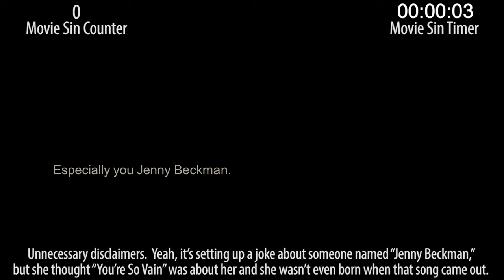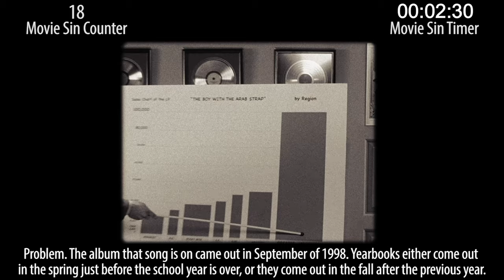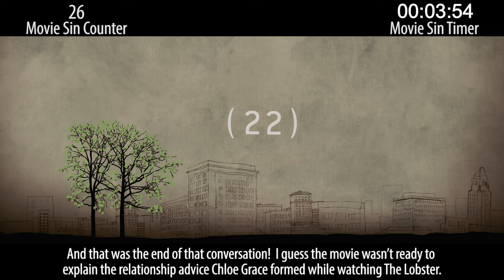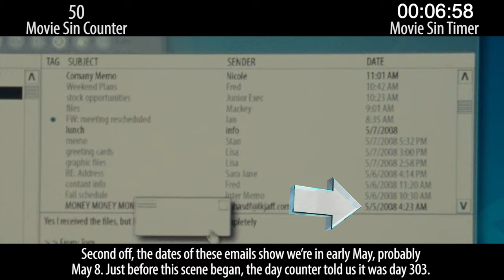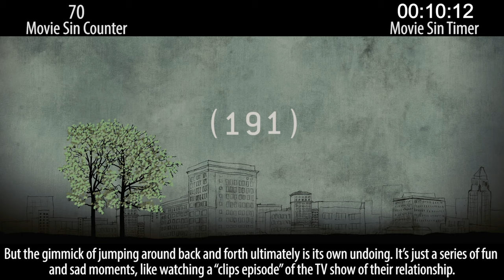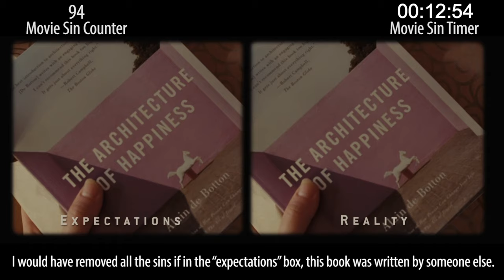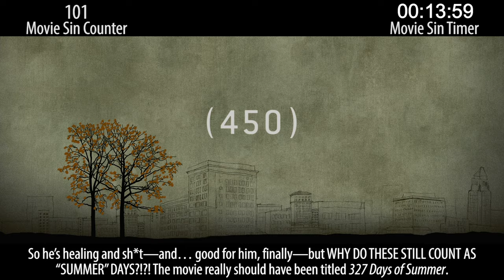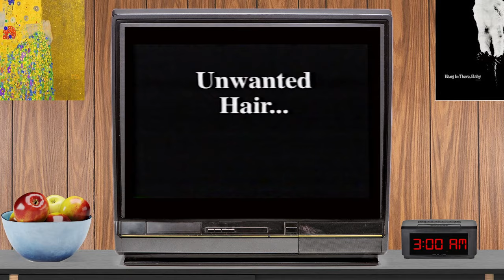Everything Wrong With 500 Days of Summer in 16 Minutes or Less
500 Days of Summer is a cute movie about a doomed relationship. That is, until you start looking for sins. Then you find all kinds of issues--like THE TITLE!!

Thursday: 2000's musical sins.